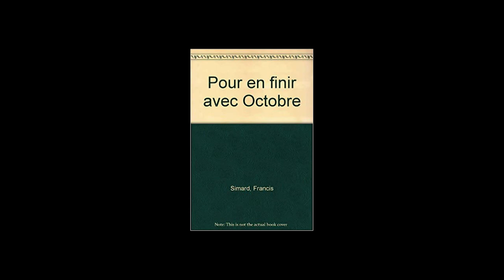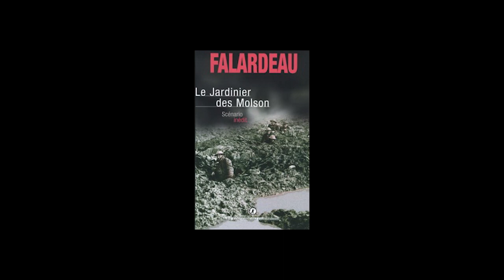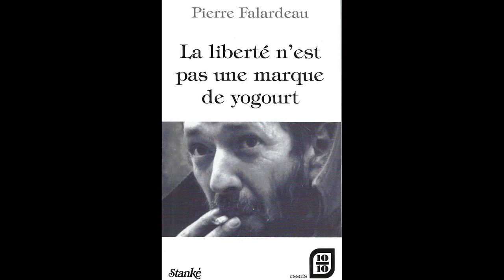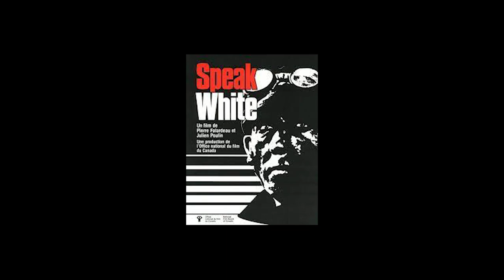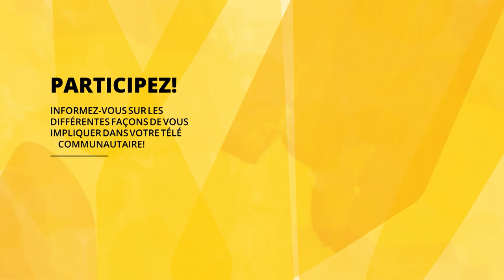Figures marquantes de la liberté - Pierre Falardeau (1946-2009)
Pierre Falardeau, né le 28 décembre 1946 à Montréal et mort dans la même ville le 25 septembre 2009, est un cinéaste, écrivain, pamphlétaire et militant indépendantiste québécois. Son œuvre, composée d’une quarantaine de films et d’écrits, est traversée d’un éclatant nationalisme de gauche, opposé à l’impérialisme culturel et économique. Personnage haut en couleur pour qui la langue de bois est un concept inconnu, il n’est toutefois pas étranger aux polémiques, qui marquent l’essentiel de sa carrière. Que l’on soit un admirateur ou un détracteur du controversé père d’Elvis Gratton, une chose est sûre, Pierre Falardeau fut animé d’une ardente et indéniable soif de liberté.